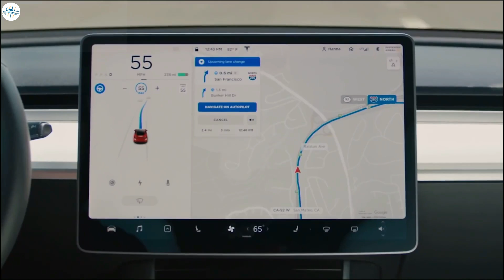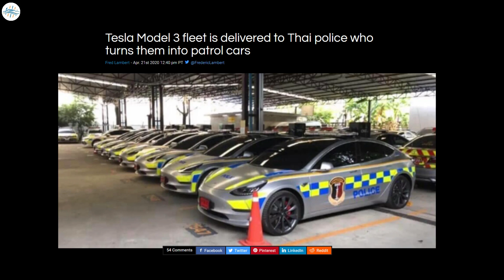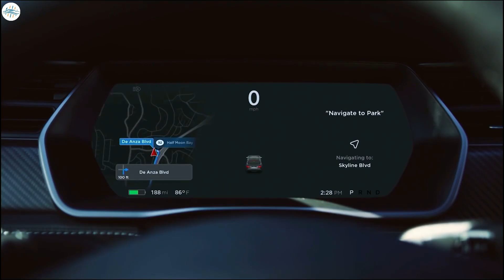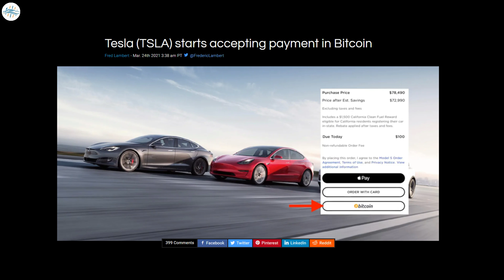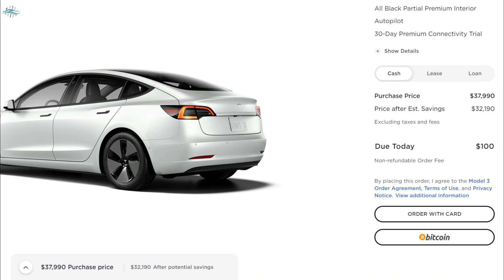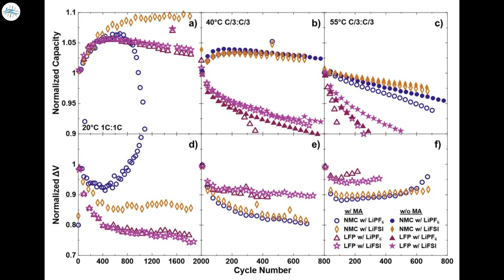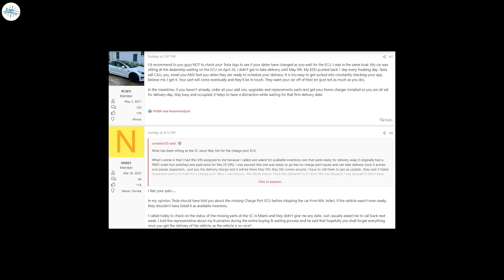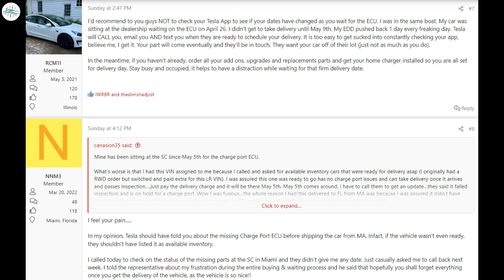Tesla's New 100 Year Battery Revealed & More Updates!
Tesla is preparing to enter Thailand market with its EVs, batteries, and solar'

Tesla delivers Megapacks to new Bitcoin mining facility

Tesla battery research group unveils paper on new high-energy-density battery that could last 100 years

Tesla delaying deliveries due to missing charge port ECUs